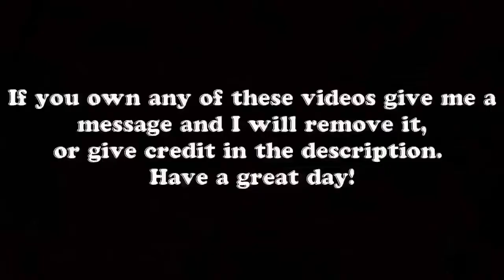► BIGGEST Truck&Car Crash Compilation NEW 2017 HD ►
New Road Rage Car Crash Compilation 2017 November 2017